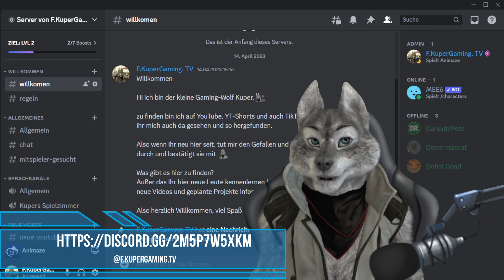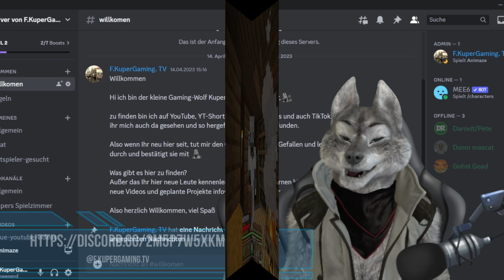Minecraft Bedrock[ExtremeSurvivalRAFT]– Oh...das war aber haarscharf @Minecraft[2023] 🐺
Migelchen,Darovit and Frinds!

Software
Wolfsavatar : Animaze by Facerig